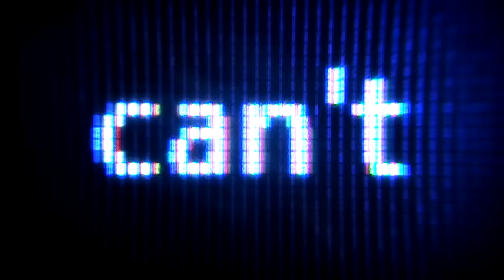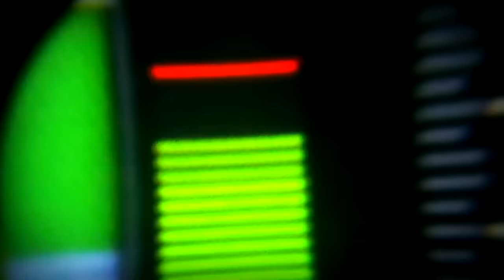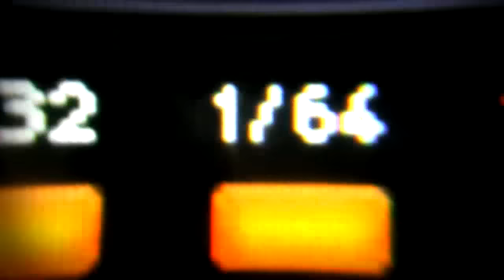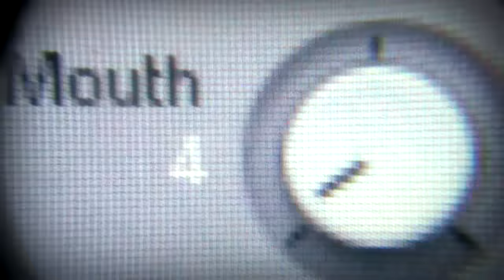Virtual Riot - Idols (EDM Mashup) (Official Video)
Buy my album on beatport!

This Mashup Contains:
Zedd - Spectrum
Skrillex - Rock n Roll
Skrillex - Bangarang
Skrillex - Scary Monsters And Nice Sprites (Zedd Remix)
Skrillex - Weekends
Skrillex - Kill Everybody
Avicii - Levels
KOAN Sound - Meanwhile
Kill The Noise - Saturn
Kill The Noise - Deal With It
Kill The Noise - Kill The Noise (Alvin Risk Remix)
Kill The Noise - She Likes To Party
Kill The Noise - Jump Ya Body
Invisible (Kaskade Remix)
Eyes (Alvin Risk Remix)
Virtual Riot - In Your Hands ft. Lisa Rowe
Virtual Riot - Evil Gameboy
Lisa Rowe - Black Light (Virtual Riot Remix)
Nero - Promises (Skrillex & Nero Remix)
Nero - Innocence
Dotexe - Hipster Cutthroat
Knife Party - Destroy them with Lazers
Knife Party - Internet Friends
Savant - Splinter